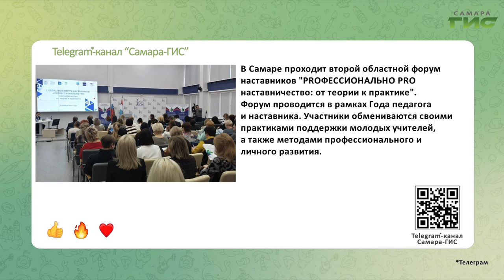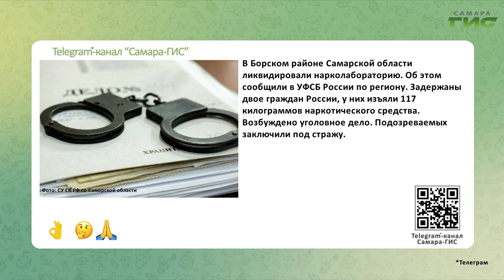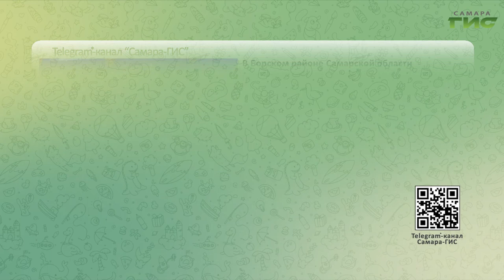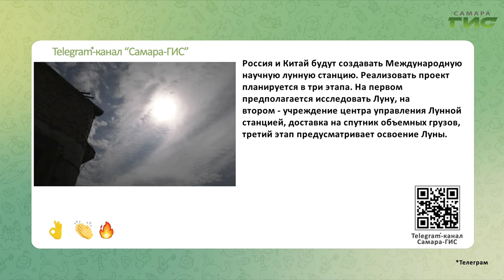Telegram-канал "Самара-ГИС": быстрые новости